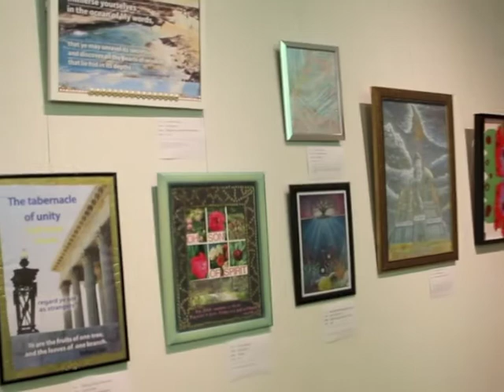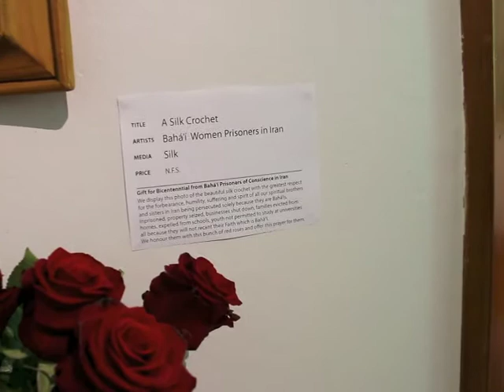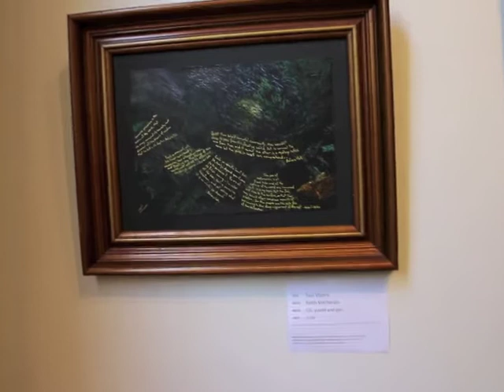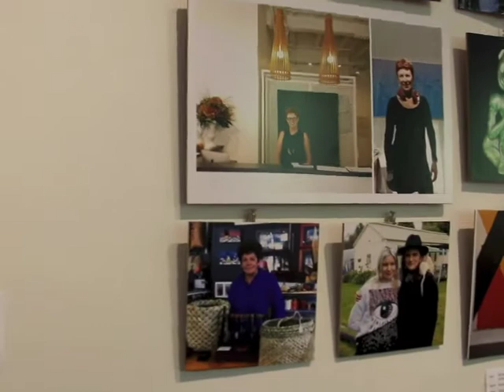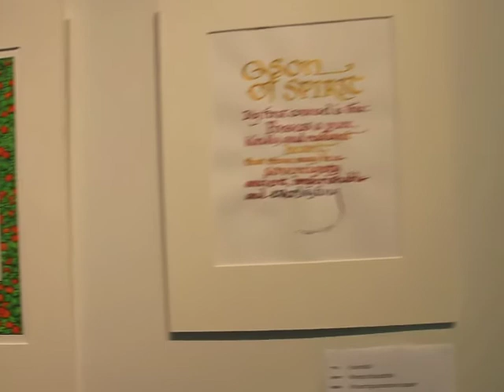IMMERSE Exhibition CAN, Napier Hawkes Bay NZ: Bahá'í Bicentennial event Hawkes Bay, New Zealand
An art exhibition with a range of visual artworks that reflects the principle of unity in diversity. The range of spirit, colour, form, size, concept, imagination ... was wonderful; the capacity of the human soul to reflect on ideas and realities and express them in so many different ways is a tiny indication of the infinite. Thank you to all who contributed.